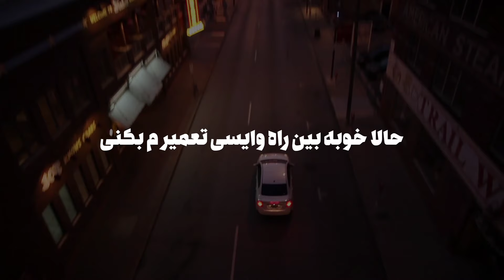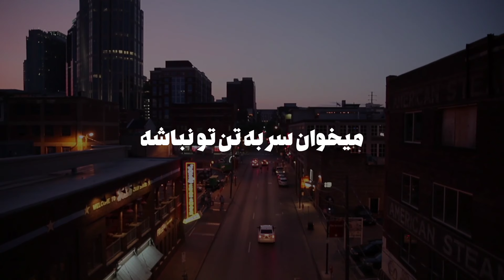چرا انقدر خوش شانسن آخوندا؟؟